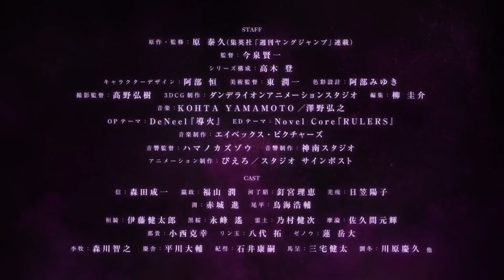Kingdom Season 5 Anime - Official Trailer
Kingdom is an anime adaptation of a manga series of the same title written and illustrated by Yasuhisa Hara. A fifth season was announced at the end of the fourth season. It was originally planned to premiere on January 7, 2024, but the premiere had been delayed by a week due to the channel coverage of currently occupied Sea of Japan earthquake